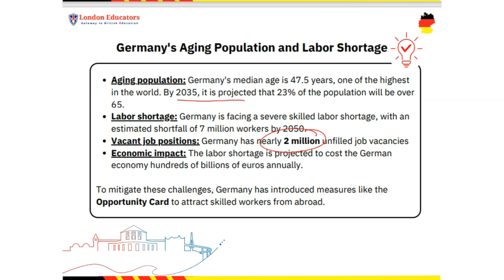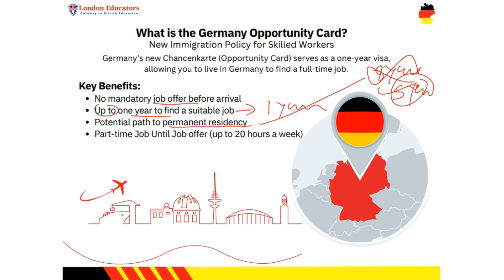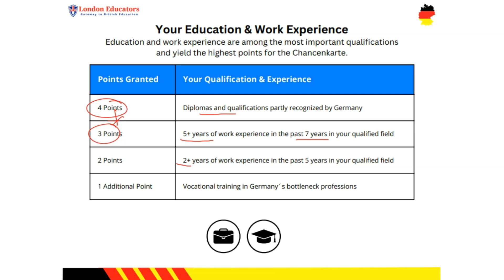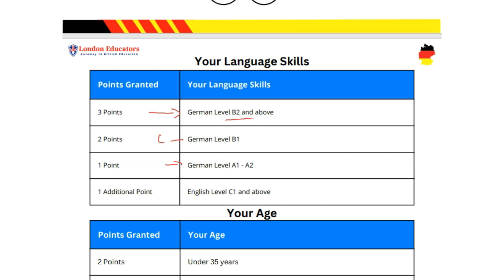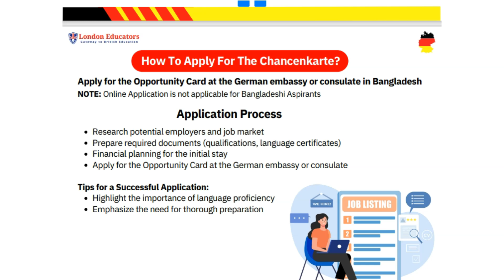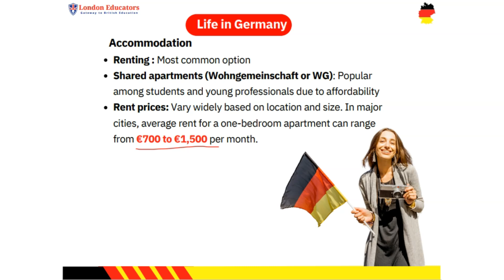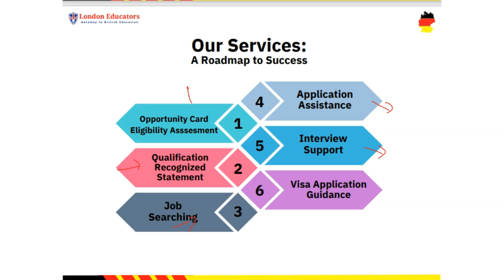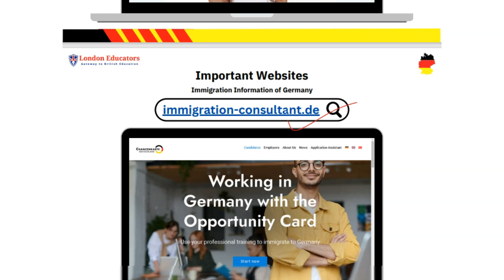Germany Opportunity Card 2424 from Bangladesh জার্মানি অপর্চুনিটি কার্ড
জার্মানি অপর্চুনিটি কার্ড নিয়ে বিস্তারিত আলোচনা। Apply for Germany Opportunity card visa from Bangladesh. Find A to Z information in this video with necessary links:

London Educators is ACCA Approved Learning partner and providing world class accounting lectures both Face to Face and online. We have more than 30,000 students on different online platforms studying towards FIA, ACCA, CAT, AAT, IGCSE/O Levels, A Levels and Accounting practical courses.

All lecturers are UK qualified and highly trained.

We also have Accounting adsiroy firm, study abroad consultancy, IGCSE/ O levels, A levels, AAT, Spoken and IELTS programmes. We process student Visa for many countries at no cost.